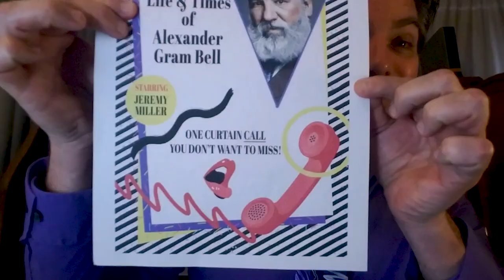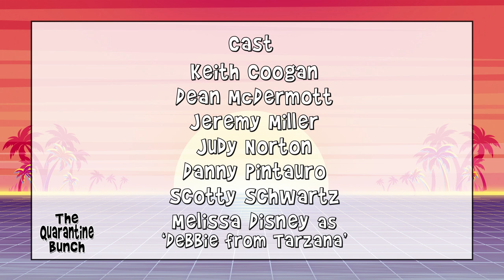The Quarantine Bunch-Episode 2-Goodbye, Chewy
The Former Child Star Group pay their respects to their stunt double, Chewy Chester. Chewy died performing a stunt involving a steamroller. Each child star has a chance to eulogize Chewy. Guest starring the iconic Ted Lange. (Yes, Isaac from The Love Boat!)

The Quarantine Bunch is a comedy series featuring former child stars. They used to attend their Former Child Star Support Group in person, now they meet on Zoom. What was once private is now on display for the world! There's no drama like former child star drama!

Starring:
Keith Coogan
Dean McDermott
Jeremy Miller
Judy Norton
Danny Pintauro
Scott Schwartz
and Melissa Disney as ‘Debbie from Tarzana’

The Quarantine Bunch is created and produced by Ryan Paul James and Jeff MacIntyre (Content Media Group). Written by Ryan Paul James. Directed by Jeff MacIntyre.